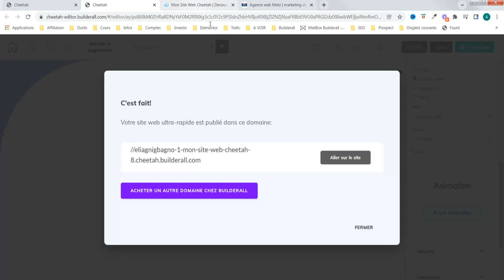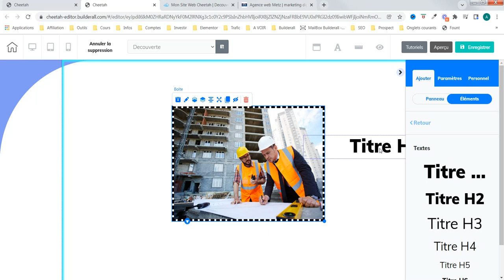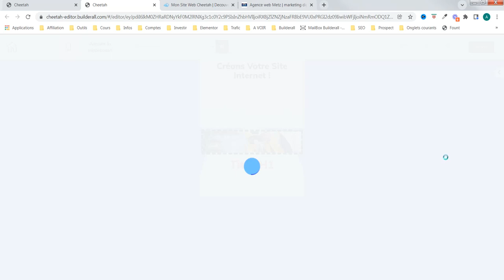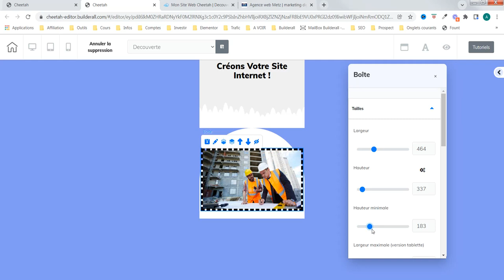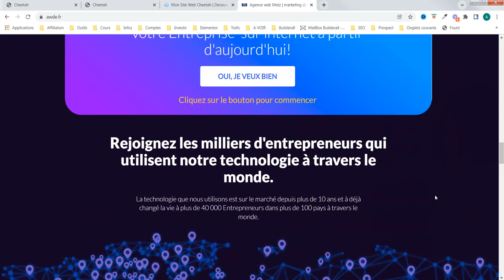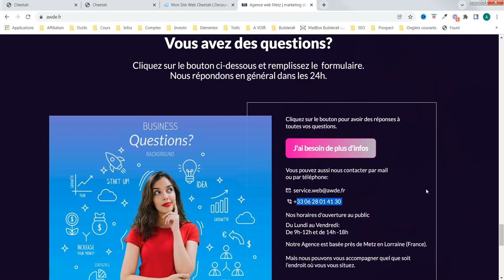Création de site internet - Parlons des boites - agence web awde (partie 5)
Comment travailler avec les boites sur votre site internet ? Parlons de la version mobile. Nous utilisons l'outil cheetah de la plateforme de Builderall.